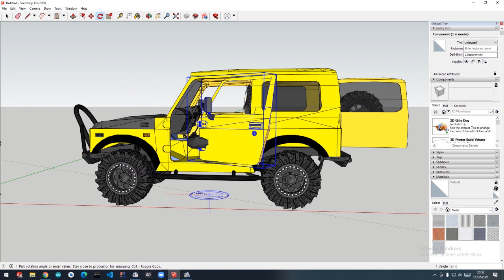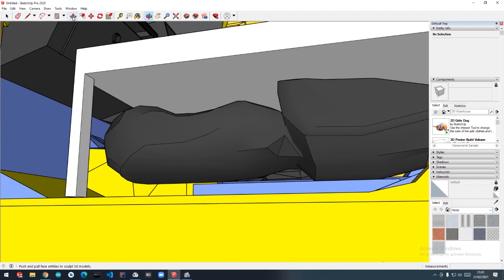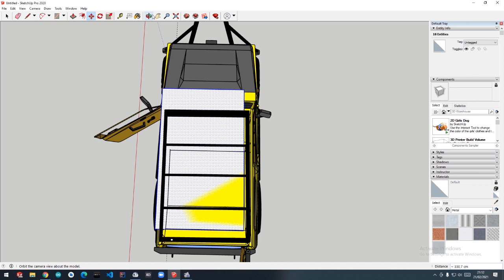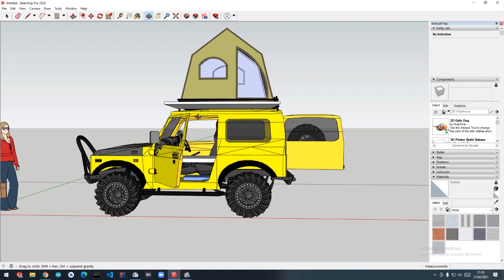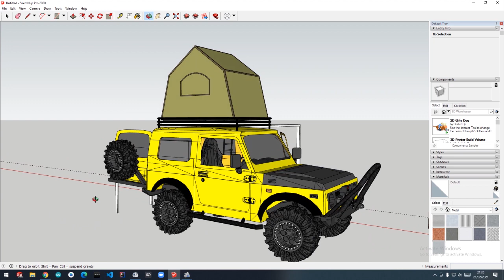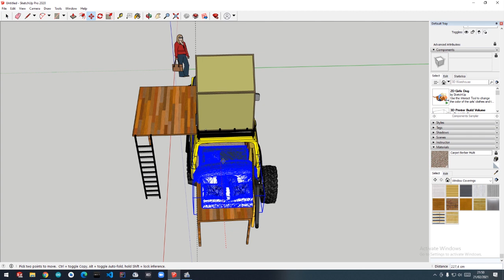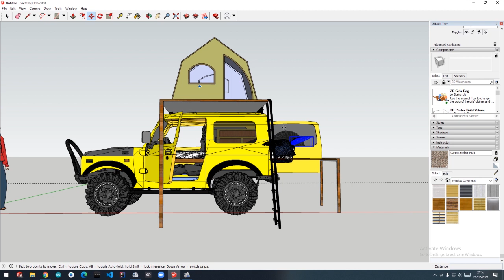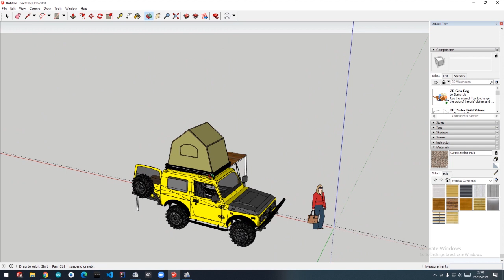Desain mobil Katana,Jimny,samurai jadi Campervan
atas permintaan subscriber yang minta di buatkan campervan/outlander atau lebih tepatnya di sebut overland barbasis suzuki katana,maka saya hadirkan video ini..semoga menginspirasi